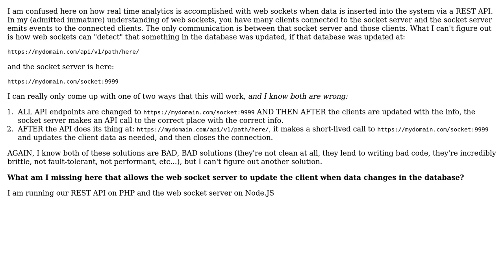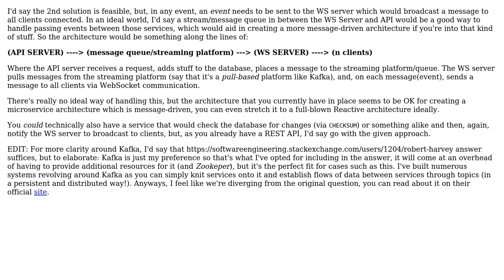Software Engineering: Real Time Web Sockets Architecture (2 Solutions!!)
Software Engineering: Real Time Web Sockets Architecture

With thanks & praise to God, and with thanks to the many people who have made this project possible! | Content (except music & images) licensed under CC BY-SA | Music | Images & others | With thanks to user Robert Harvey user Milan Velebit user JimmyJames user Adam McGurk and the Stack Exchange Network Trademarks are property of their respective owners. You are responsible for your own actions.